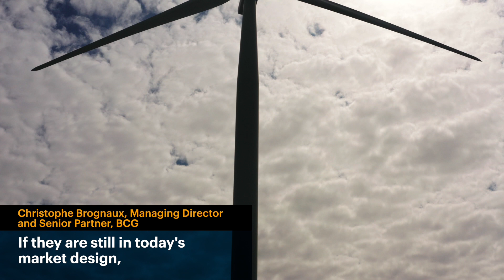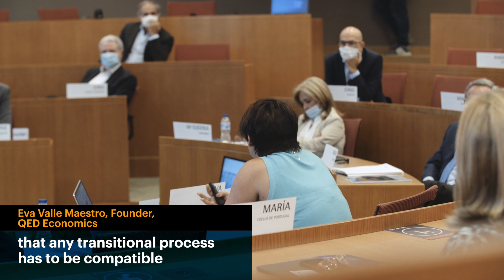Energy Prospectives #4 - A take on how to balance the energy transition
A series of top-level conversations on the economic, technical and scientific conditions anticipated in the future of the energy industry.

Energy Prospectives will bring together world figures recognized for their experience, vision and knowledge of the energy industry so they can share their expertise with business owners, regulators, senior managers and academics.